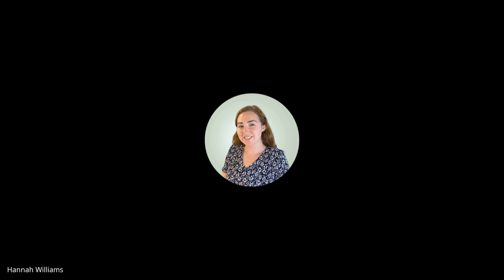March 5, 2024